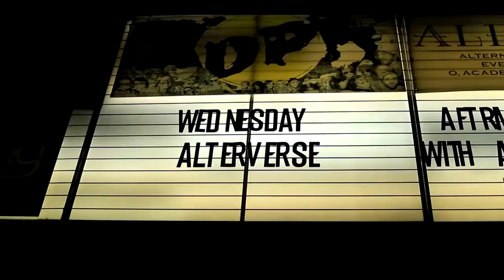Alterverse Headline Show O2 Academy 2